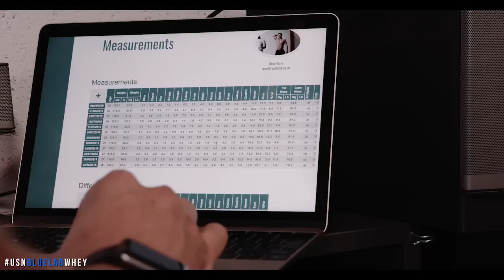Ryan Terry Olympia 2018 Prep Diary - Ep.3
USN Athlete Ryan Terry 6 weeks out from the prestigious Mr Olympia competition.

Meet Ryan Terry on the USNSummerTour Click here to find out more